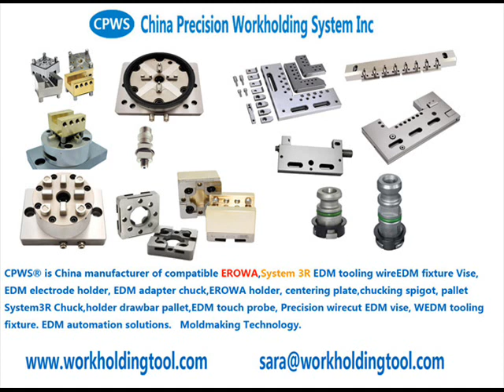工厂直销3R copy EDM 3R-771.7, Reference elements, Dynafix